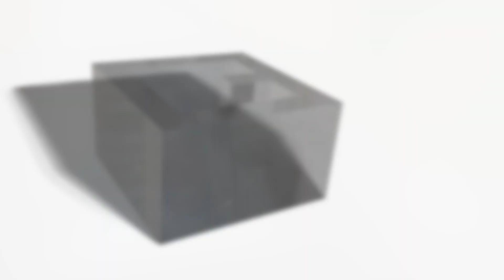Virtual Viewing - Rose Court, 104 Rumbush Lane, B90 1FH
Situated in the popular Garden Square development this modern second floor apartment benefits from gated underground parking, an open plan lounge and dining kitchen, two bedrooms, en-suite shower room, bathroom, attractive communal gardens and no upward chain.

£175,000
EPC Rating - 83
Council Tax Band - C